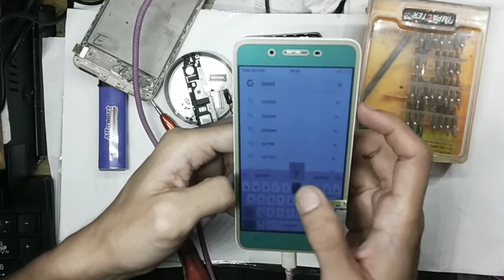Ganti FRAME dan LCD VIVO Y53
Ganti frame dan lcd dengan alat seadanya, mudah dipraktekkan.